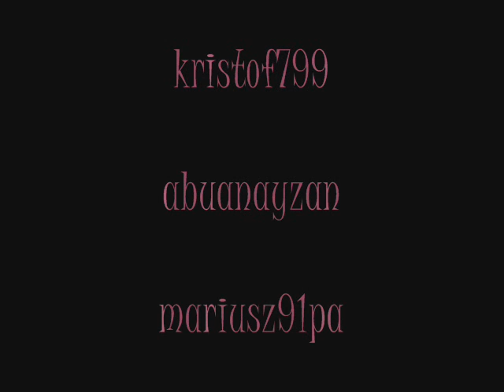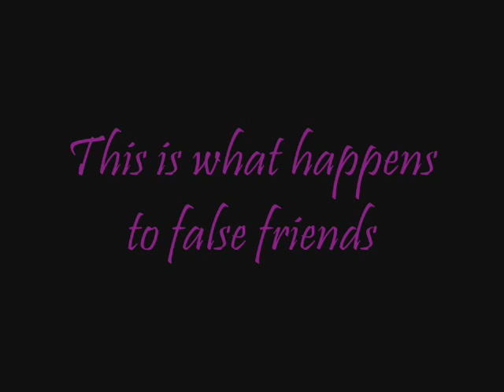Nice scores and combos with my friends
This video shows some scores in team slayers, thank's to my loyal friends, I love you all...
But, as I adviced in my channel, there are things I don't tolerate, my game has just begun, the first one fell, he made his choice...

Gerard K. Marino/Guitar Hero III: Legends of Rock